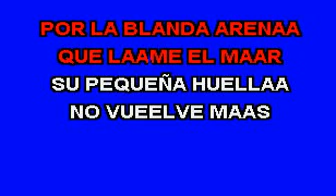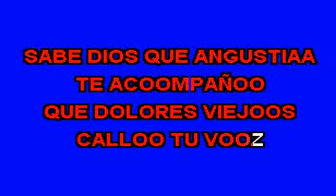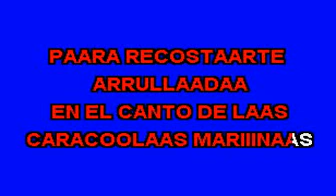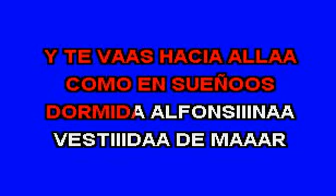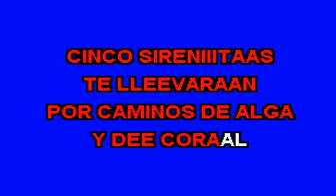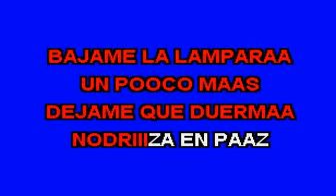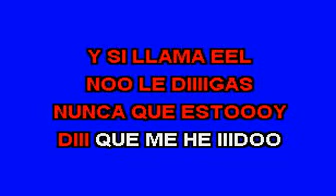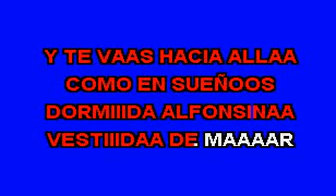ALFONSINA Y EL MAR karaoke